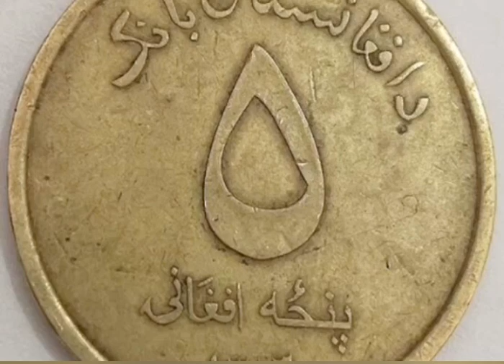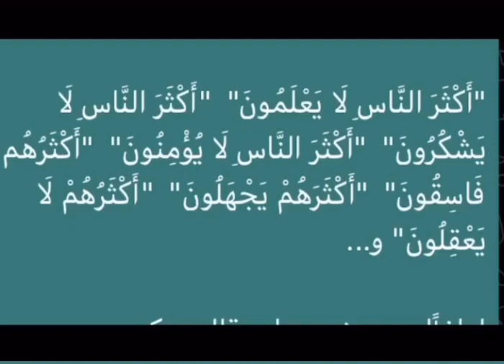روزگار عجیبی است!! ( مریم قریب)maryamqarib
بیایید تجوید بیاموزیم به بیان خیلی آسان و عام فهم توسط استاد محترم ناصر هاشمی